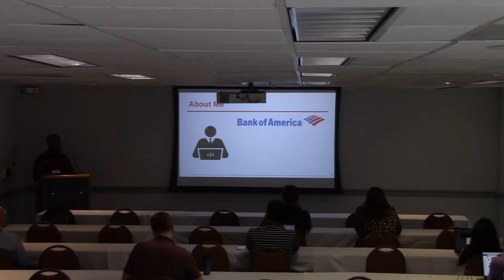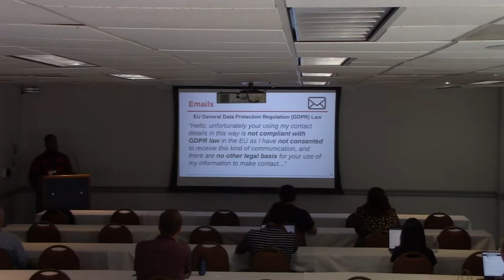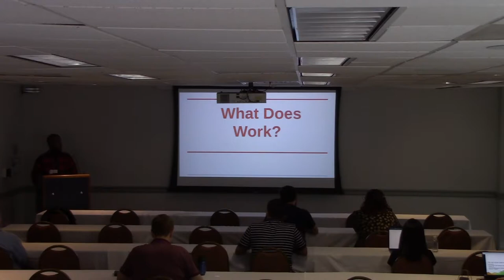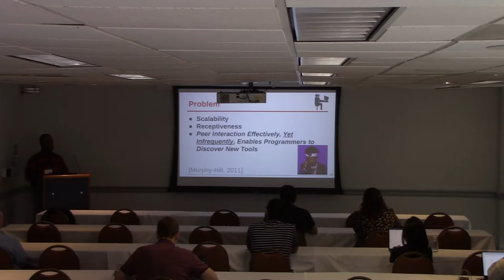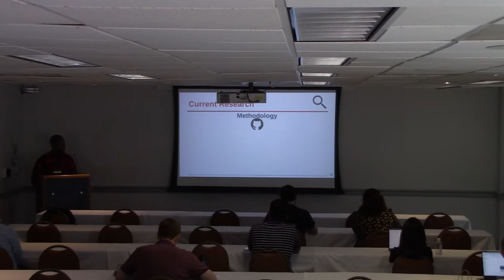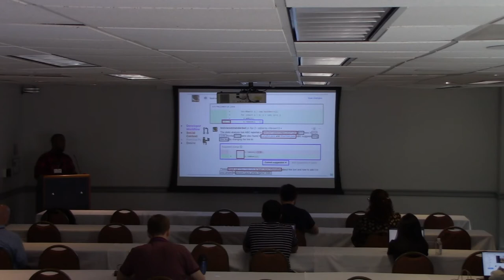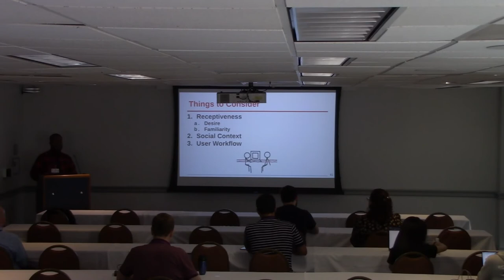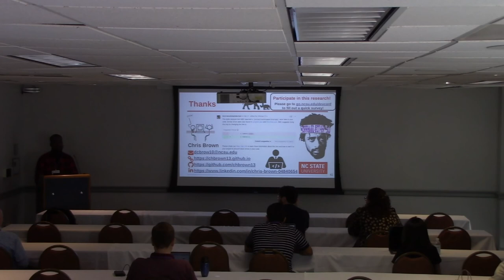Sorry to Bother You! Effective OSS Recommendations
Speaker: Chris Brown

Open source software contributors develop and maintain a wide variety of useful programs. Unfortunately, many projects are largely ignored outside of the OSS community. Bots can automate many different tasks and have been used to make suggestions to users, however humans often find these automated recommendations ineffective. We conducted a study using a very naive and simple bot to recommend an open source static analysis tool (Error Prone) to developers on GitHub. As a result, very few users adopted the tool and we received lots of feedback from developers on why our recommendation was unsuccessful. This talk will summarize the feedback and present principles, including psychology frameworks such as nudge theory, for improving awareness and adoption of your open source software project.